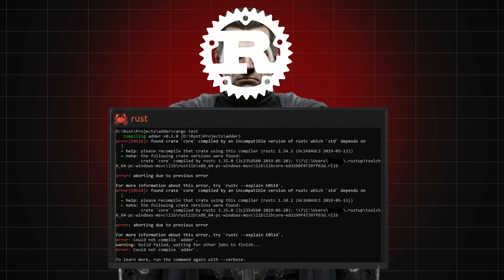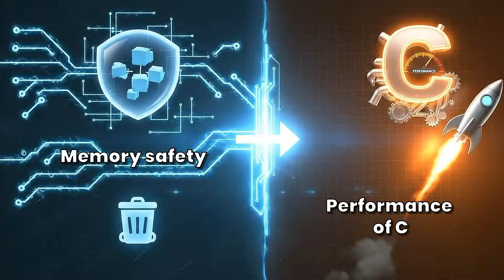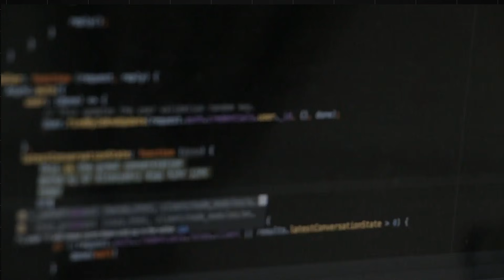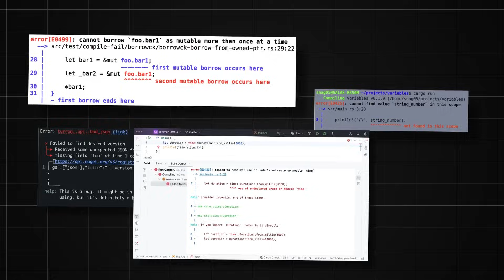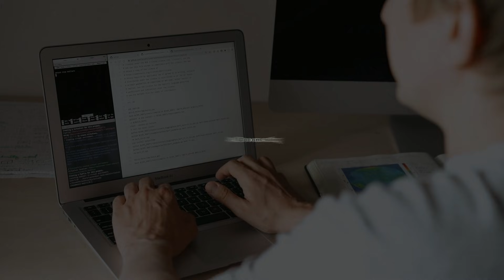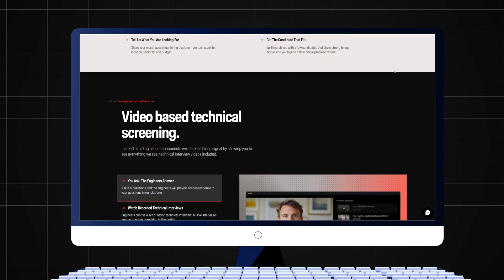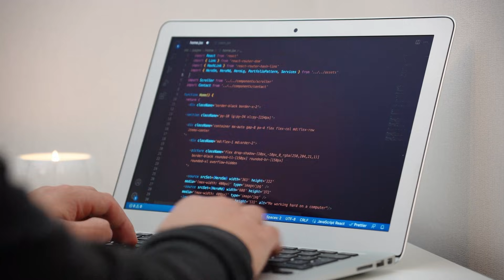The Rust Programming Language is NOT hard to learn!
Struggling to find a developer and feeling burned out by the hiring process? 😩
G2i gives you access to 8,000+ pre-vetted engineers 👨‍💻👩‍💻 : no AI-generated resumes, just real, experienced talent ready to join your team.

and mention Francesco for $1,500 off your first invoice! 💸